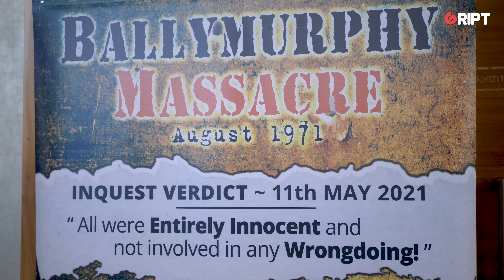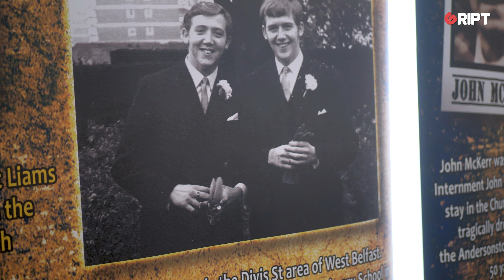Ballymurphy families need to know why soldiers murdered their loved ones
"I want to find out why my mother was brutally murdered and left like a dog in a field to bleed to death." The families of 10 people shot dead by the British Army in Ballymurphy say they still don't know why the brutal and harrowing killings of innocent people took place.

Briege Voyle, whose mother Joan was shot repeatedly, says an inquiry is needed to find out why the shootings were allowed to happen.